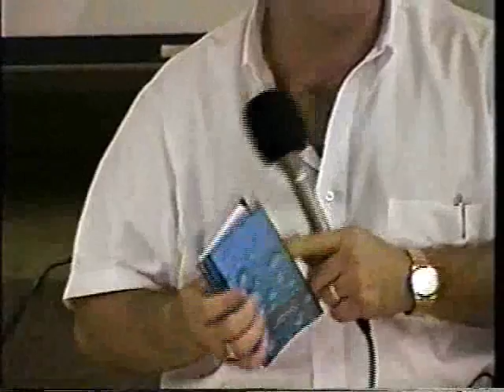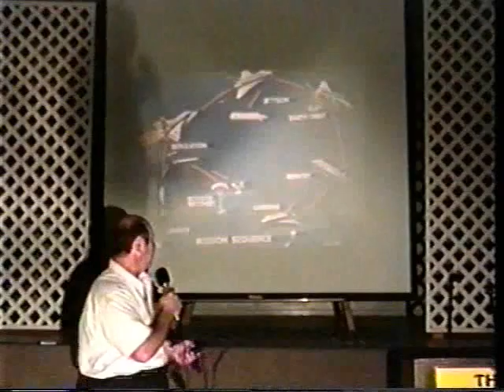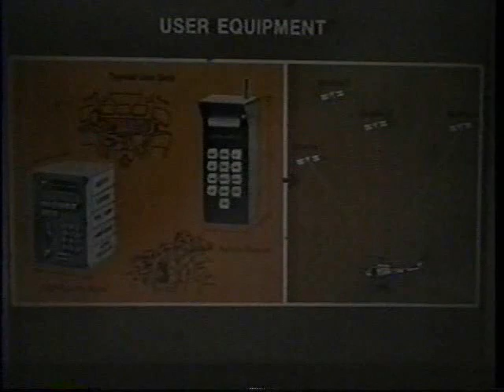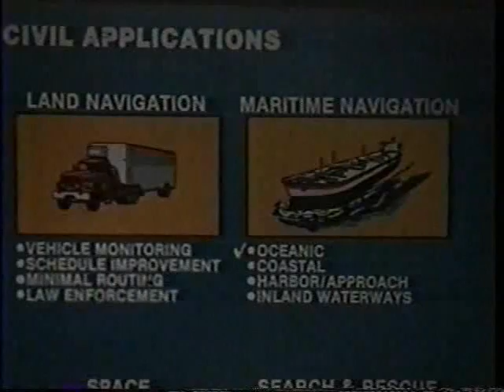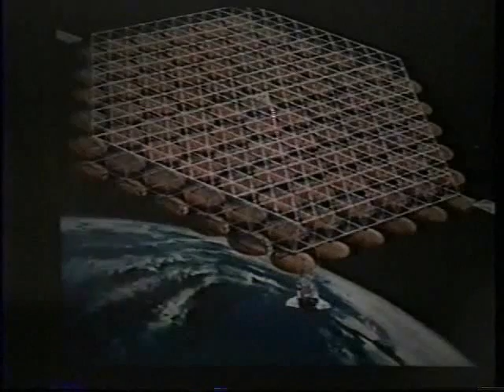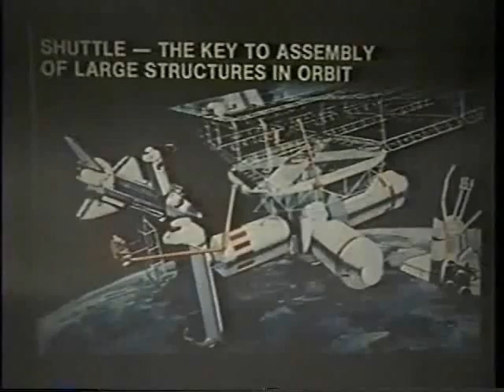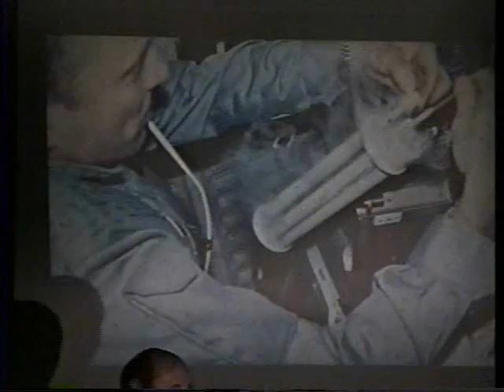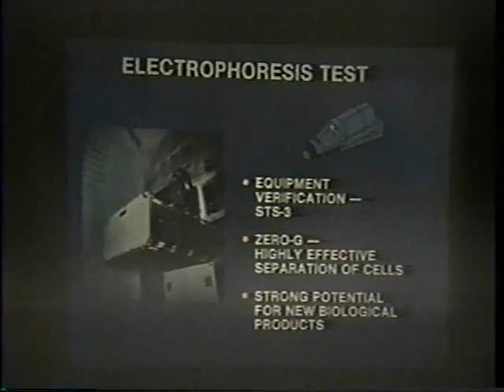David Adair - The Other Space Programme audio cleaned up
audio revamp by jsm

i hereby declare i own none of this material, and so it is.
jsm.